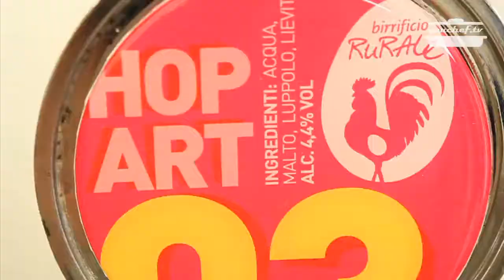Homebrewers Open Day - Birrificio Rurale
Una giornata interamente dedicata al mondo della birra artigianale e agli appassionati del settore...divertimento assicurato!